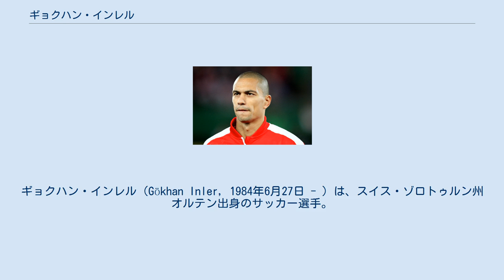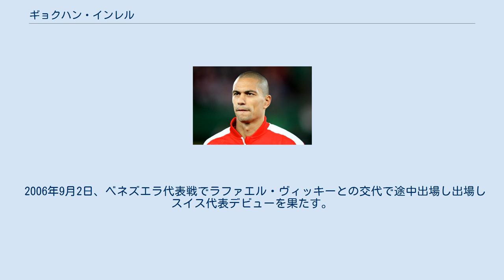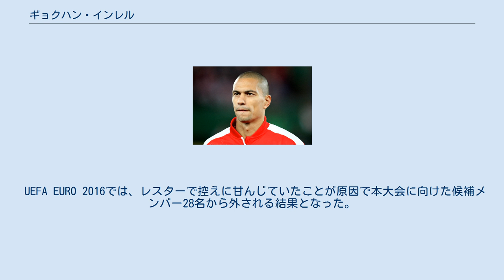ギョクハン・インレル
ギョクハン・インレル（Gökhan Inler, 1984年6月27日 - ）は、スイス・ゾロトゥルン州オルテン出身のサッカー選手。
アダナ・デミルスポルK所属。
ポジションはミッドフィールダー。
トルコにルーツを持つ。
姓はインラーとも表記される。
 FCバーゼルの下部組織でプレーした後、フェネルバフチェSKと契約寸前までいくも最終的には契約まではいたらず、その後FCアーラウでプロデビューを果たす。
FCチューリッヒではブレリム・ジェマイリやシャビエル・マルガイラス等と共にクラブの2連覇の中心選手として活躍した。
2007年、FCチューリッヒ時代の監督リュシアン・ファーヴルが指揮を執ることになったドイツのヘルタ・ベルリンではなくイタリアのウディネーゼ・カルチョに移籍。
新加入ながら中盤の要としてガエターノ・ダゴスティーノと共に奮闘し、チームのUEFAカップ出場権獲得に貢献。
 2011年7月11日、SSCナポリに5年契約で加入した。
同胞のブレリム・ジェマイリと同じチームでプレーすることになった。
 2015年8月19日、レスター・シティFCに3年契約で加入。
退団したエステバン・カンビアッソの後釜として期待されたが、エンゴロ・カンテやダニー・ドリンクウォーターがブレイクしたこともあり、チームはクラブ史上初となるリーグ優勝を達成したものの、自身は5試合の出場に留まった。
 2016年8月31日、トルコのベシクタシュJKに完全移籍。
 2006年9月2日、ベネズエラ代表戦でラファエル・ヴィッキーとの交代で途中出場し出場しスイス代表デビューを果たす。
UEFA EURO 2008、2010 FIFAワールドカップにも招集され、2014 FIFAワールドカップではキャプテンとしてベスト16進出に貢献した。
 UEFA EURO 2016では、レスターで控えに甘んじていたことが原因で本大会に向けた候補メンバー28名から外される結果となった。